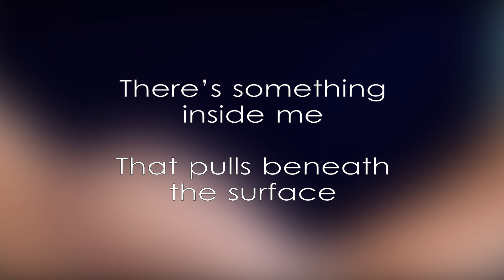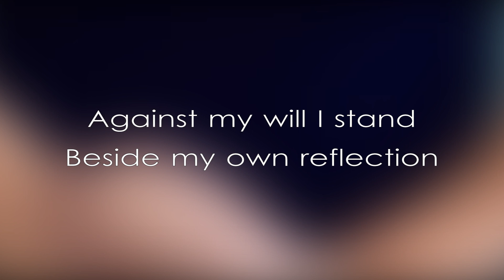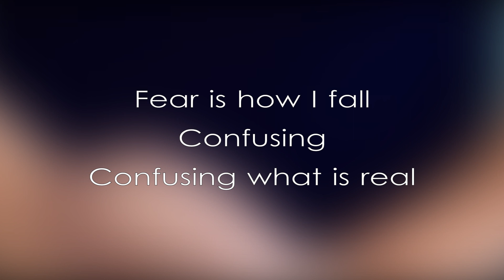Linkin Park - Crawling (Piano Instrumental 2017)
Made by Zoch

★ LISTEN TO ZOCH MUSIC ★

Hello, stranger! We are assembling an audience for the upcoming debut album, which is about to see the world in 2020. See you soon.
Zoch welcomes you!